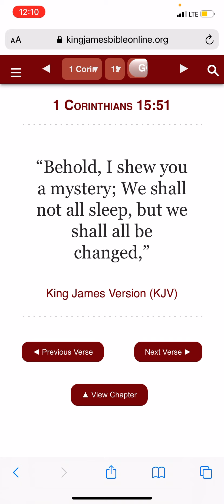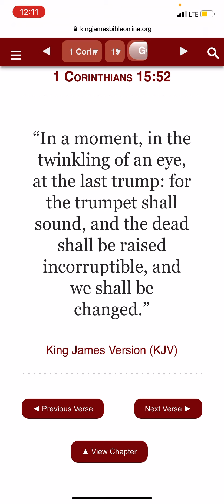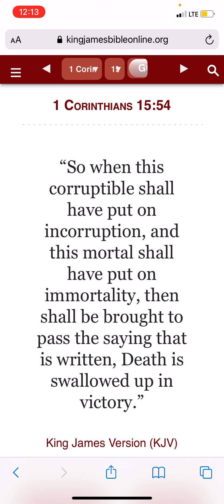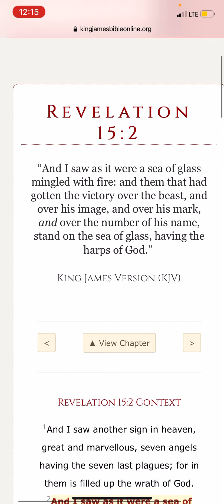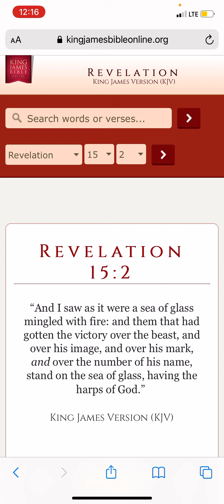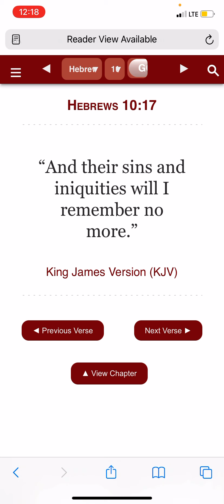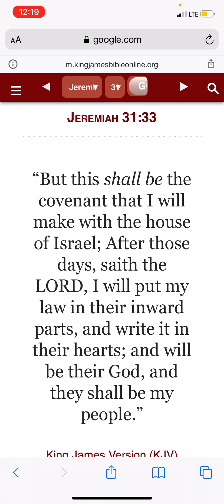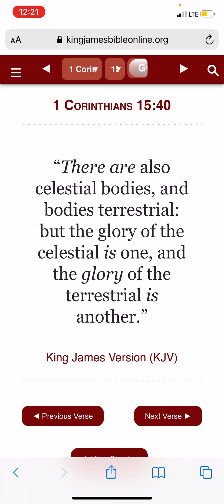The flesh we are in now can’t inherit the kingdom (we shall all be changed )